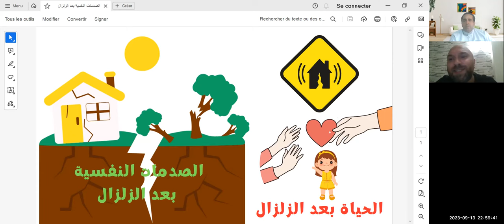حوار مع المرشد النفسي والتربوي عمر الرايس كبف نتعامل مع الاضطرابات النفسية في ظل أزمة الزلزال ج3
خفت صوت سيارات الإسعاف بعد أسبوع على الزلزال المدمر الذي خلف آلاف الضحايا وشرد مئات الآلاف، لكن من يخفت صوت الألم والوجع الذي انحفر في جرح داخلي غيرِ مكشوف؟ بعد تأمين المأكل والمشرب والمسكن يجب عدم إهمال استعادة الأمان النفسي للناجين من الزلزال. كيف تتعامل فرق الإنقاذ مع المتضررين بعد الصدمة؟ وما تداعيات الصدمة على المدى القصير والبعيد؟
كيفية الوقاية من آثار الصدمة النفسية من جراء الزلازل وطرق التعافي مع المرشد النفسي عمر الرايس
كيف يمكن مساعدة متضرري الزلزال على تخطي الصدمة النفسية؟
آثار الزلازل على الأطفال .. ما هو اضطراب ما بعد الصدمة؟ وكيف يمكن علاجه؟

Master - Mentor coach & Auteur & Trainer Assouka Hassan
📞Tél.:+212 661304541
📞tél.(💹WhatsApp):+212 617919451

coach_assouka
الكوتشينج _المدرسي